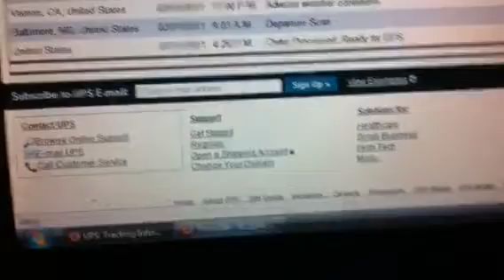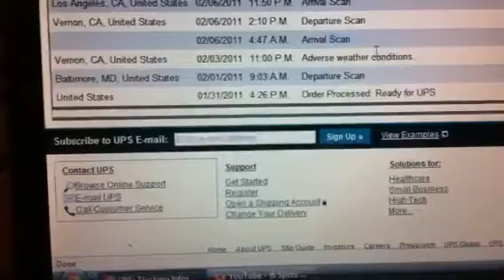Live Tonight! (Full) 1 Case Timeless Treasures Basketball Group Break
8 Teams COMBINED!
Only 26 spots total.

Dallas Mavericks / Toronto Raptors
Milwaukee Bucks
Washington Wizards
Denver Nuggets
Atlanta Hawks
New Orleans Hornets/ Phoenix Suns
Minnesota Timberwolves
Chicago Bulls
Miami Heat
Philadelphia 76ers
Detroit Pistons
Boston Celtics
Houston Rockets
New Jersey Nets
Utah Jazz
Orlando Magic //Charlotte Bobcats
Memphis Grizzlies
Indiana Pacers / / Cleveland Cavaliers
Sacramento Kings

8 of the worst teams will be combined so 4 spots will have 2 teams.

Each spot=$56

Live on Blogtv Monday at 8:00 PM pacific time, 11 PM Eastern Time!

1. beastieboydickie (paid)
2. FlickinPickin (paid)
3. jprk31 (paid)
4. artyusmc1 (paid)
5. artyusmc1 (paid)
6. cardloot (paid)
7. Abominable85 (paid)
8. Cardloot (paid)
9. felixhaohsu (paid)
10.lebronexquisite (paid)
11.roostin17  (paid)
12.lebronexquisite (paid)
13.beastieboydickie (paid)
14.beastieboydickie (paid)
15.Puet037 (paid)
16.brucdan (paid)
17. crazymj (paid)
18.thebest12345 (paid)
19.felixhaohsu (paid)
20.brucdan (paid)
21.Heafy83 (paid)
22.beastieboydickie (paid)
23.crazymj (paid)
24.roboteck99 (paid)
25.yanks1789 (paid)
26.yanks1789 (paid)